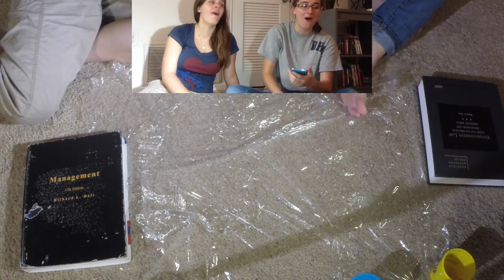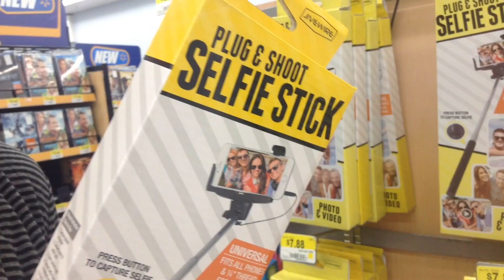2015 Year End Video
The Giraffe Mob takes a look back before moving on to new content in 2016!